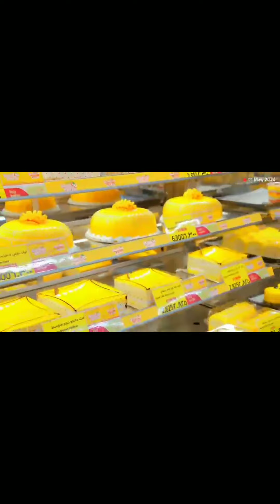അങ്ങനെ ആ വലിയ മനുഷ്യനെ ഞാൻ നേരിട്ട് കണ്ടു.